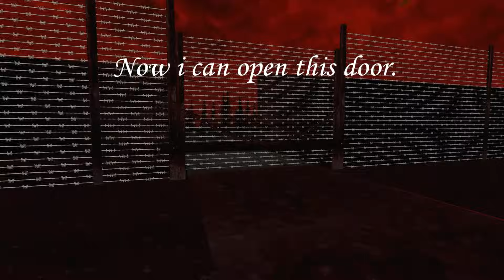Гренни кошмарные цепи прохождение на Nightmare // Granny Nightmare Chains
Granny Nightmare Chains - Гренни кошмарные цепи прохождение режима Nightmare